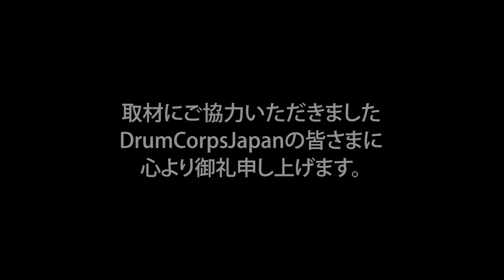2023 DCJ I&E Percussion Individual TD 1位 清野晶太郎